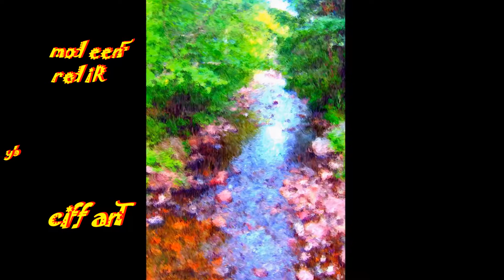Max Welker - "Freedom Rider"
cover of the Traffic tune...from the M@60 collection